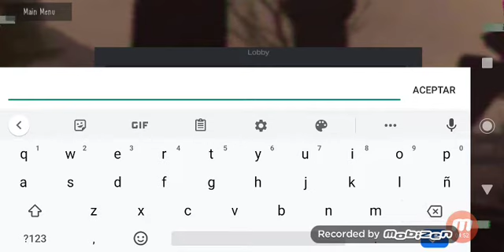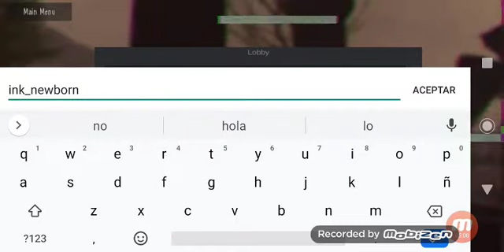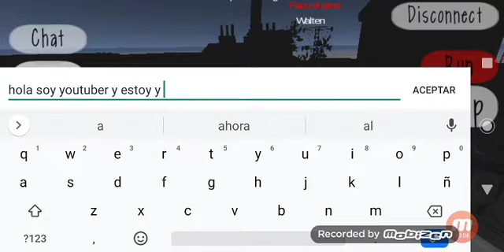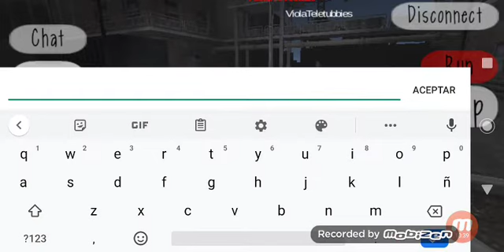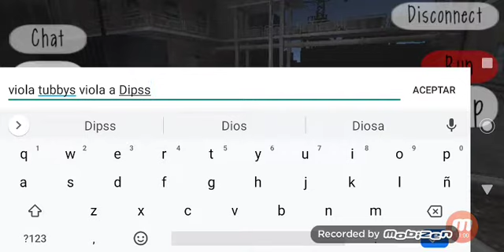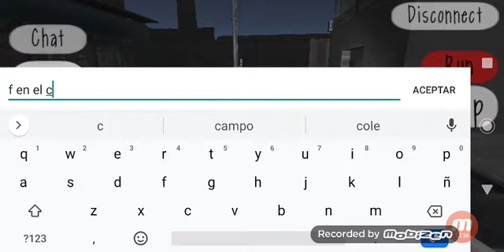Slendytabbie en android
Mc 44 games